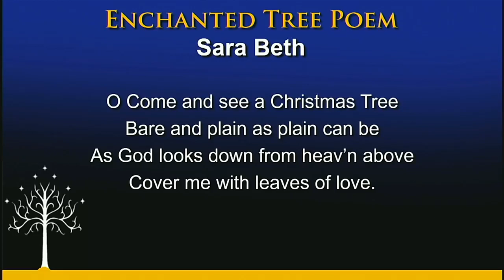Enchanted Tree Service - December 20, 2022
Welcome.  All songs and video covered under CCLI (1706871 ) and CVLI (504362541) and also CCS (14256)